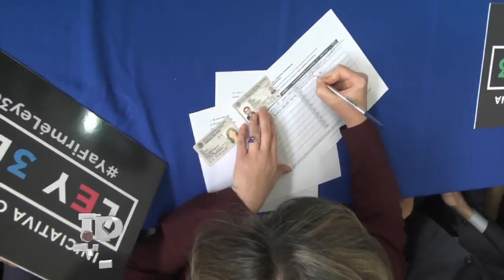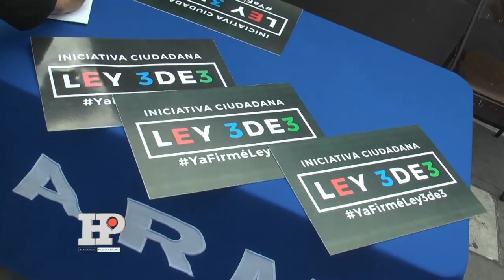Exige Coparmex se tome en cuenta Ley 3 de 3.